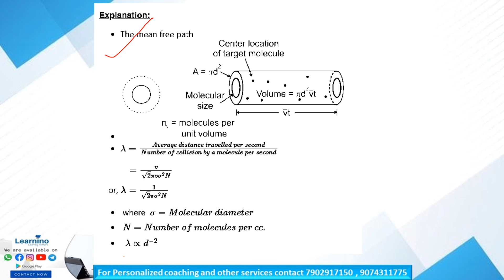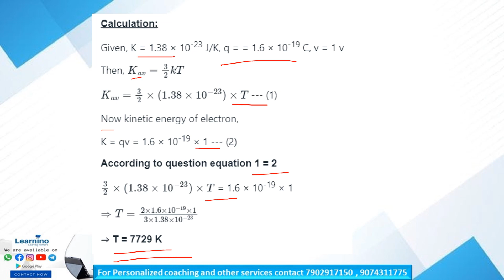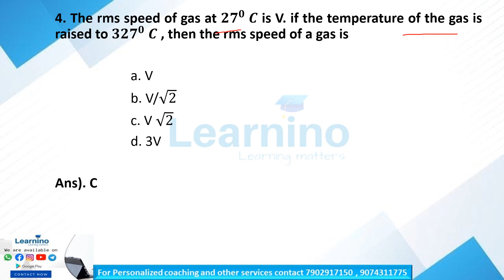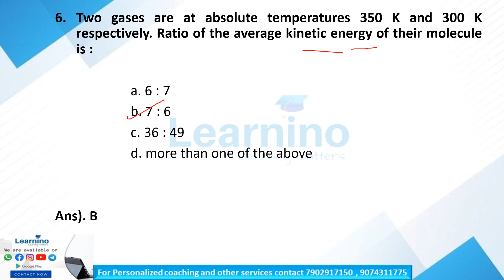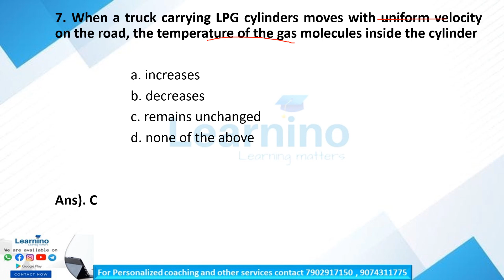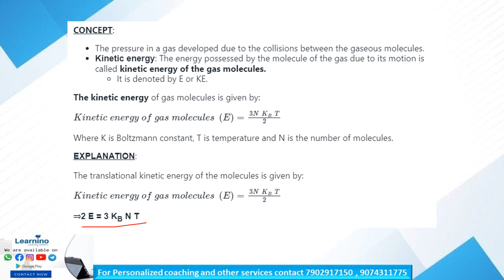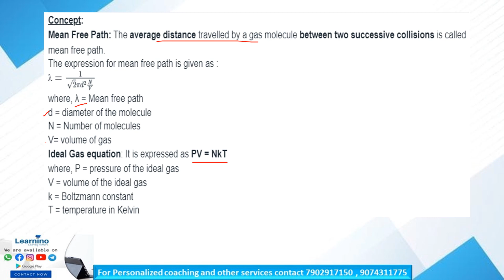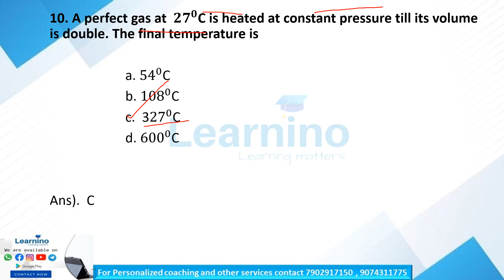KEAM PLUS 1 PHYSICS - kinetic theory of gases mcq#entranceexam